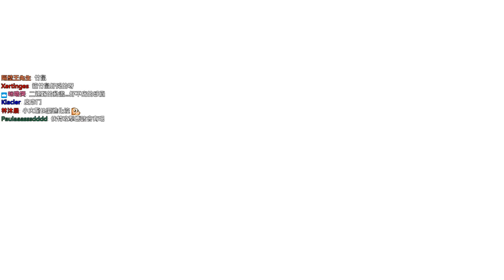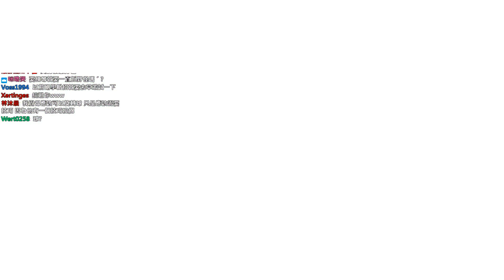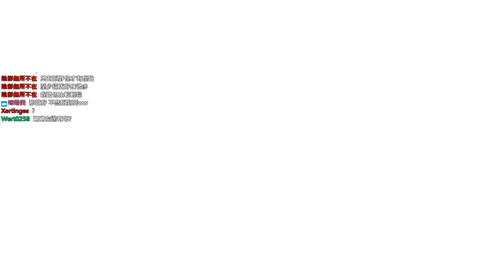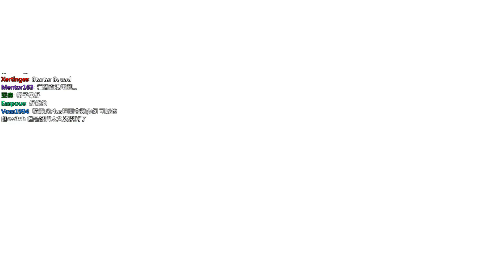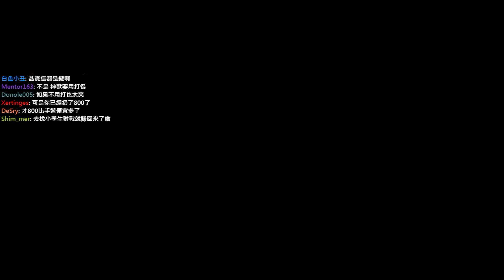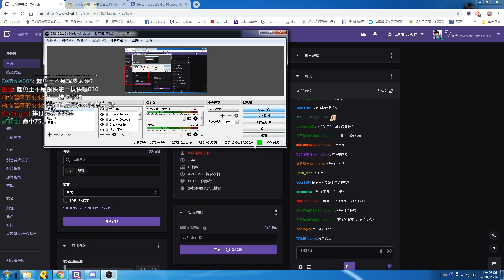【聶寶】Let's Go 精靈寶可夢 Ep.6 優閒抓寶